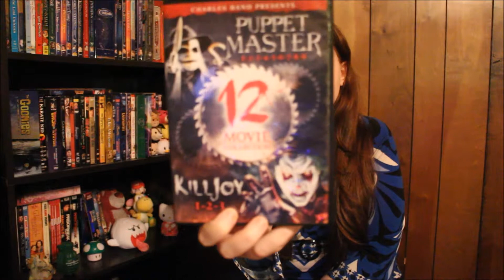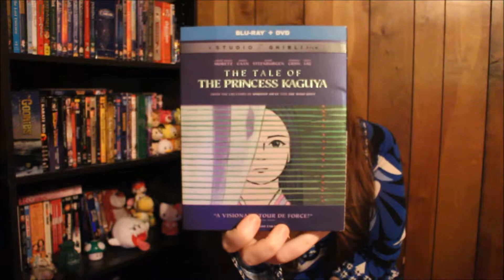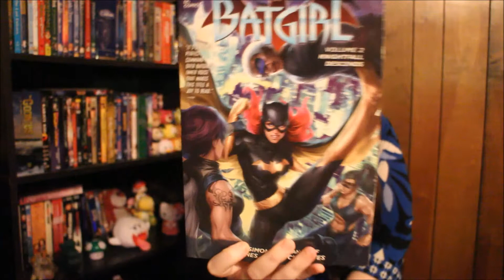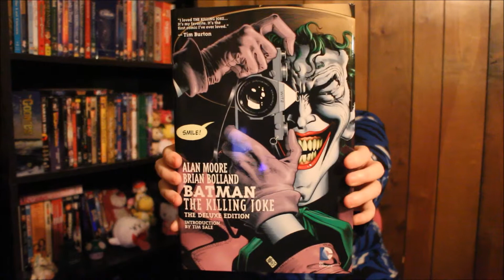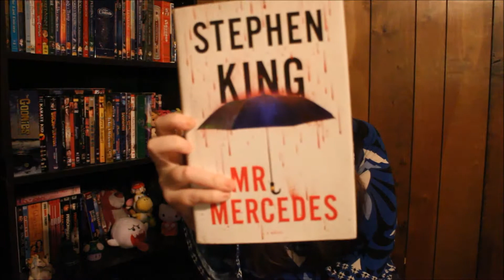Random Haul (Movies, Books, Comics, and Shirts)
Sharing my purchases from the past few weeks from Amazon and Walmart.